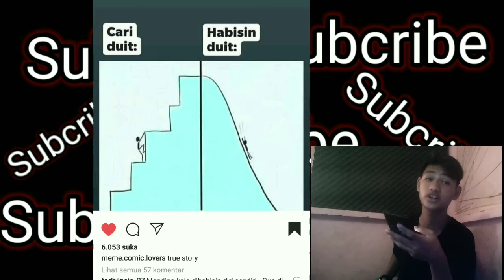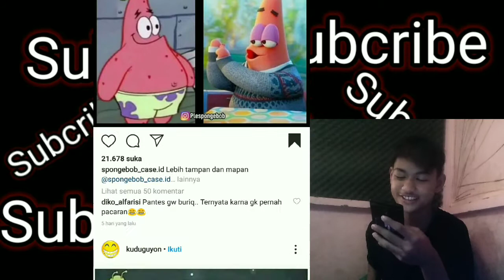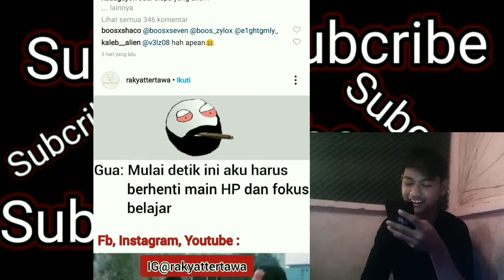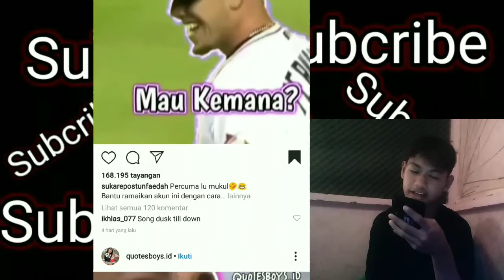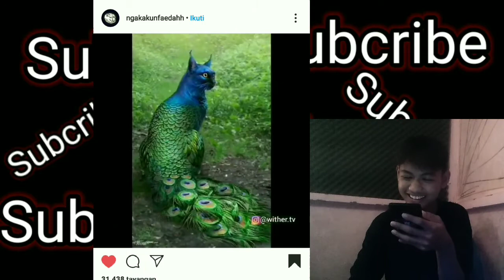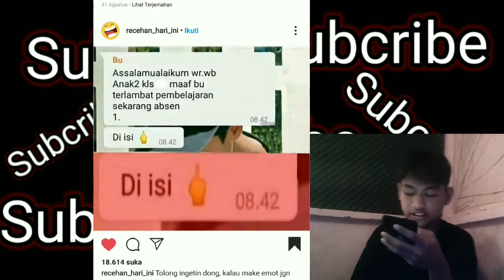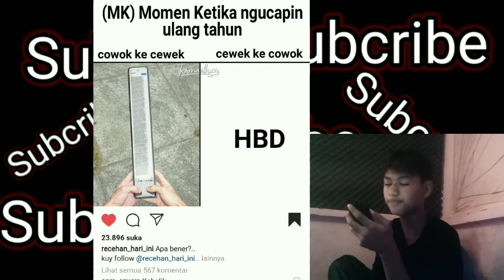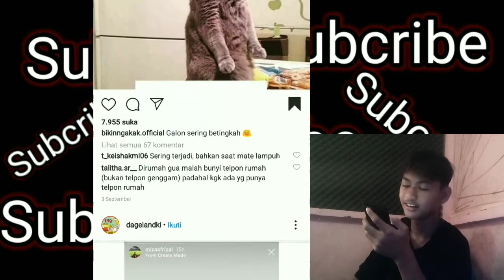Odading mang oleh rasanya anji*g banget - REACTION MEME #2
ENJOY THIS IS VIDEO
WARNING!!!  DI TONTON SAMPAI AKHIR JANGAN DI SKIP DIJAMIN AUTO NGANGKANG EH SALAH MAKSUDNYA NGAKAK ✨